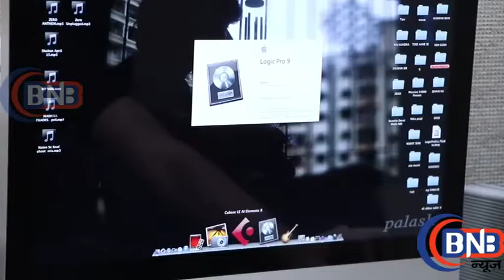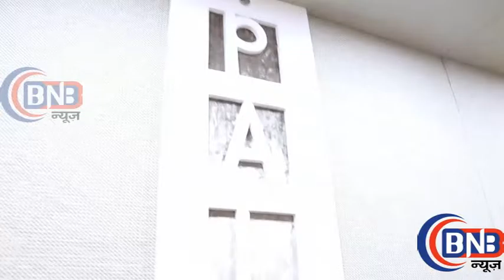Interview Of Palash Muchchal For His Upcoming Projects